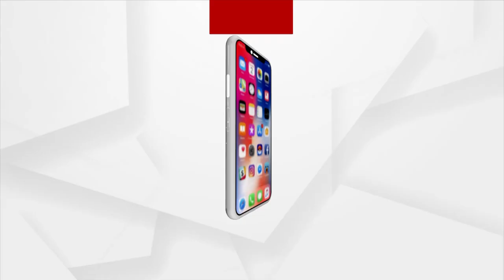୩ଜଣ ଲୁଟେରାଙ୍କୁ ଗିରଫ କଲା ପୋଲିସ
୩ଜଣ ଲୁଟେରାଙ୍କୁ ଗିରଫ କଲା ପୋଲିସ
ସିସିଟିଭି ଭାଙ୍ଗି ଘରୁ ଚୋରି କରିଥିଲେ ଲୁଟେରା
ରାଜଧାନୀରେ ଦିନକୁ ଦିନ ବଢିବାରେ ଲାଗିଛି ଲୁଟତରାଜ। ଅପରାଧୀମାନେ ସକ୍ରିୟ ରହି ନିଜର ସାମ୍ରାଜ୍ୟ ବିସ୍ତାର କରୁଛନ୍ତି। ଆଉ ମାଷ୍ଟରମାଇଣ୍ଡ ସମ୍ପର୍କରେ ଟେର ପାଉନି ପୋଲିସ। କିଛିଦିନ ତଳେ ଭୁବନେଶ୍ୱର ଜଳ ସମ୍ପଦ ବିଭାଗ ଓଏଏସ ସୋନାଲି ସୁଭଦର୍ଶିନୀଙ୍କ ଘରୁ ଚୋରି ଘଟଣା ପୂରା ରାଜଧାନୀରେ ହଇଚଇ ସୃଷ୍ଟି କରିଥିଲା।